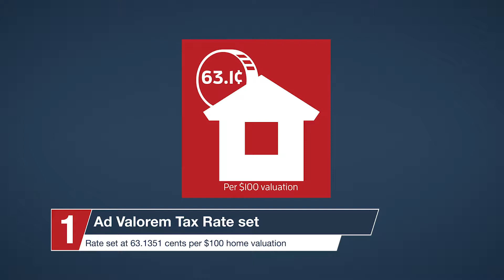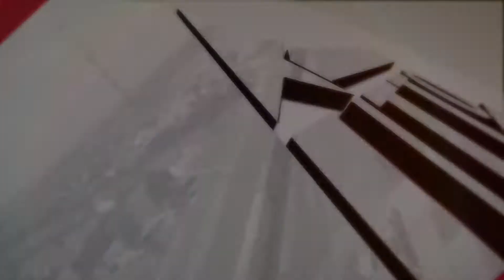Minute with Mayor Gaul September 19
Spend a minute with Mayor City of Hutto - Doug Gaul and get an update on some of the happenings at the September 19 regular City Council meeting.